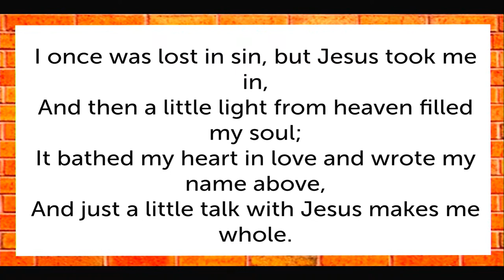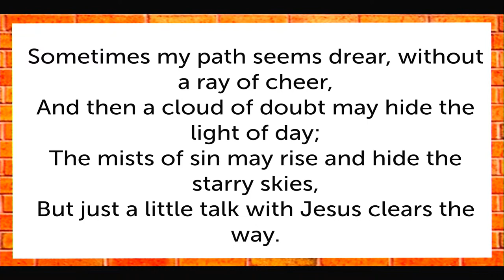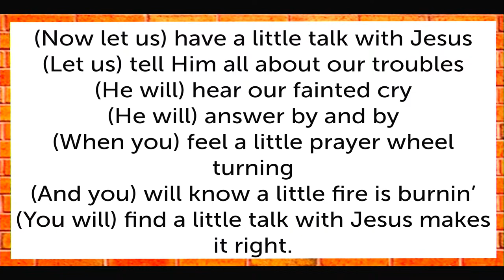"Influencing Others to Seek The Savior" Part 2- Rev. Dr. Michael Ross